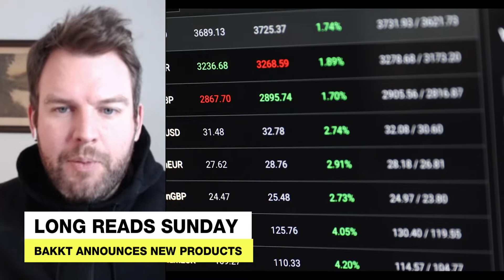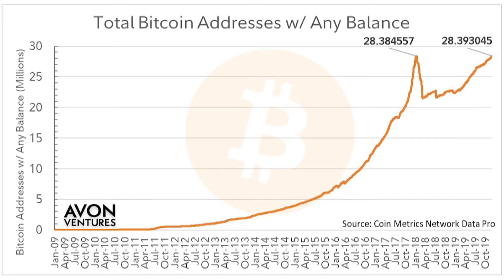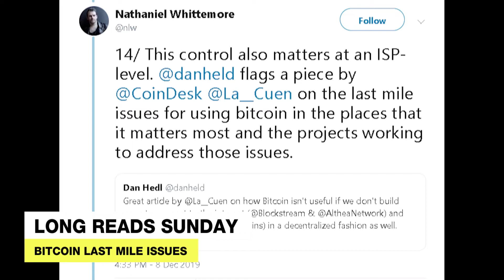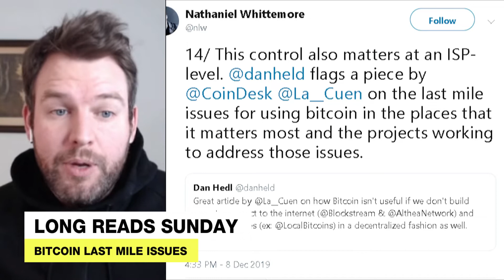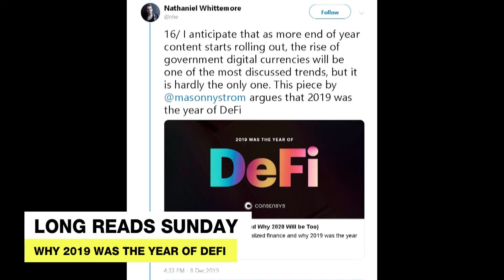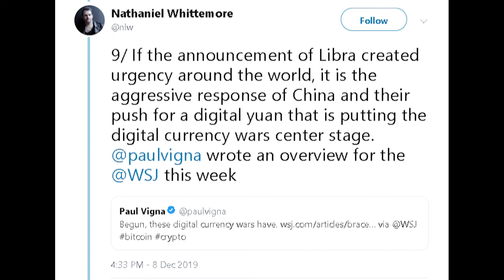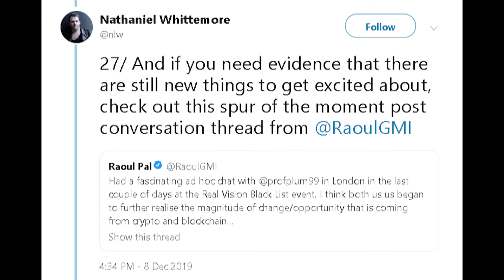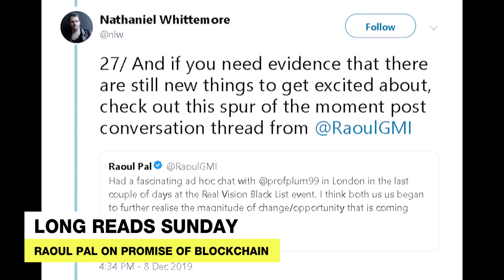Pinning Down The Major Crypto Themes Of 2019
Bitcoin addresses hit an all time high, development is on the rise, but with price stagnating, what does all this mean for cryptocurrencies in 2019? Nathaniel Whittemore gives us his take in this latest Long Reads Sunday.